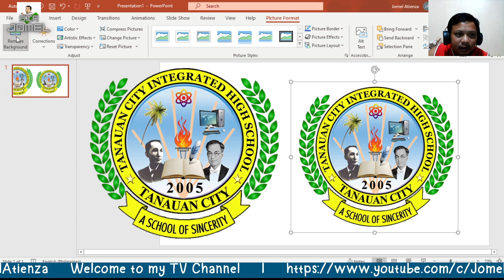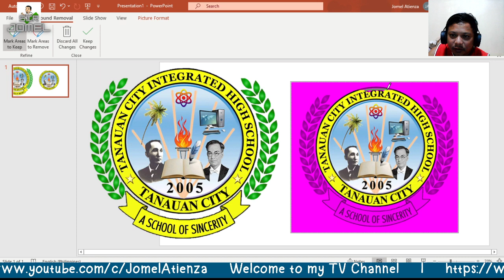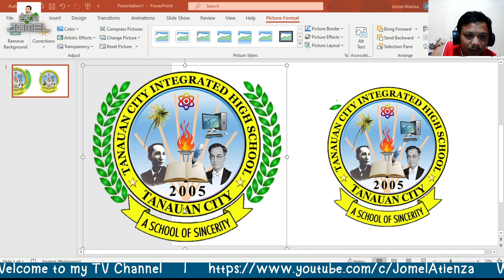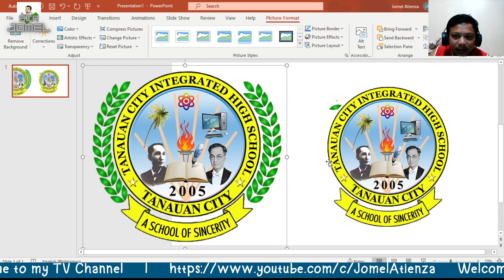How to Remove White Background in Powerpoint and Save as PNG